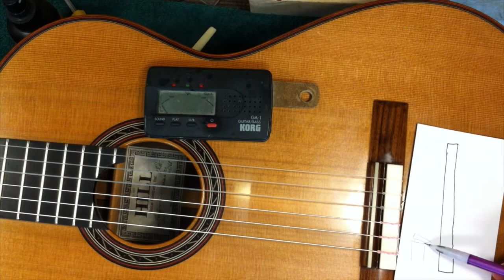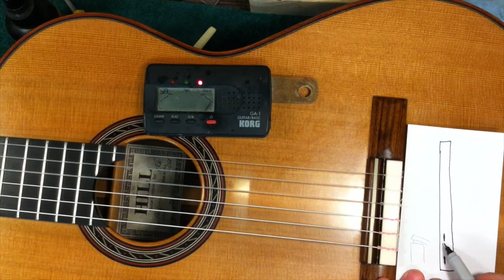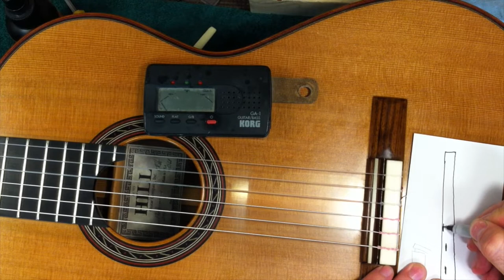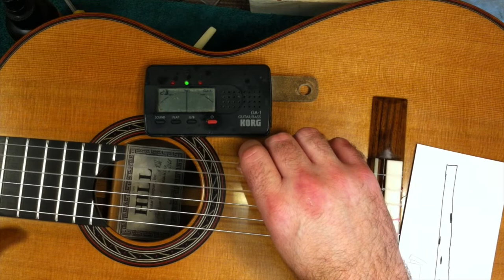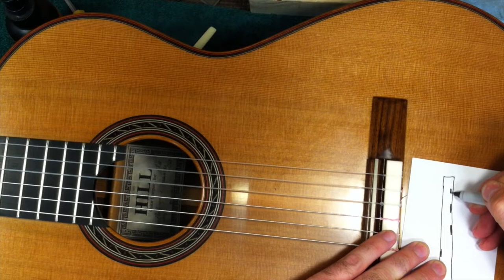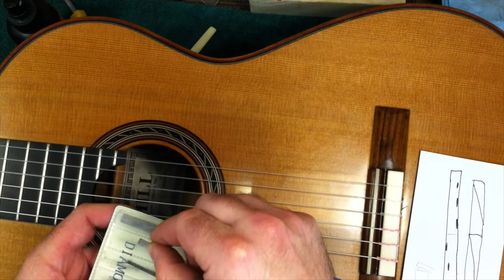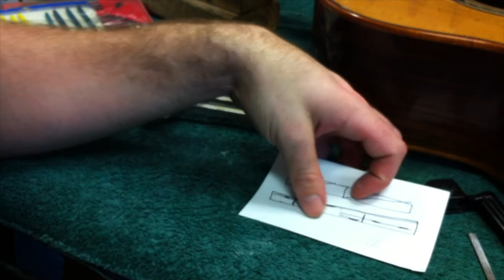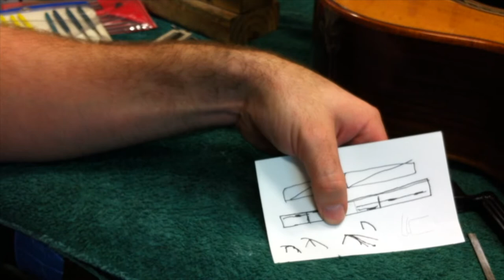Carving an Intonated Classical Guitar Saddle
If you found this video helpful, please consider leaving me a tip at one of the links below or by subscribing to my patreon for as little as $1 a month where you will get some bonus content

For consultation, or detailed questions, please contact me through one of the tips links above with a $20 consultation fee and a payment message containing a phone number where I can get a hold of you. However, please bare in mind that there are limits to help I can provide over the phone and that calls will be limited to no more than 45 minutes.

Drew's Guitar Shop
West Seattle Guitar
RepairUsed and Vintage Instruments